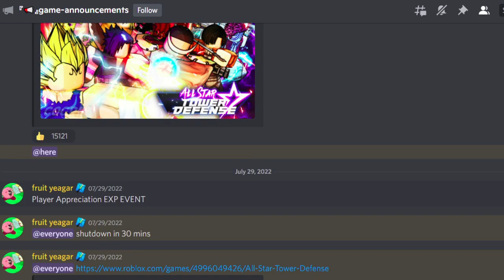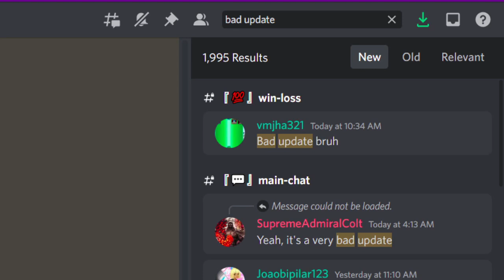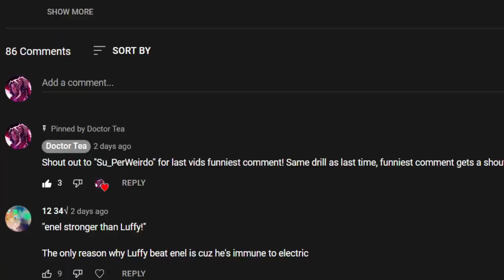The Current Status of All Star Tower Defense...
Ran Ran Dayo - Lucky Star OST
Fun Fun Dayo - Lucky Star OST
Karoyako Dayo - Lucky Star OST